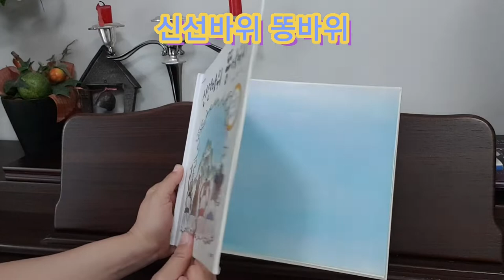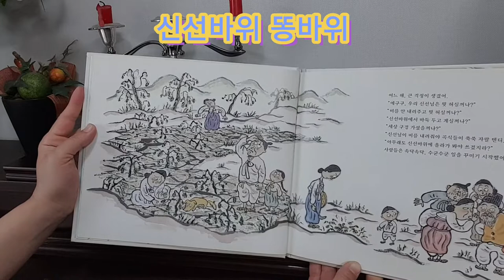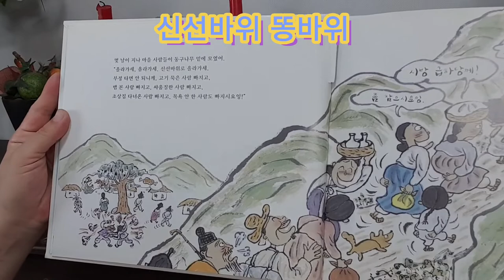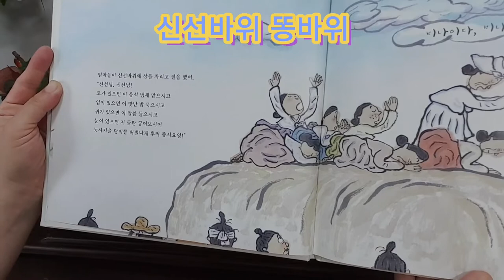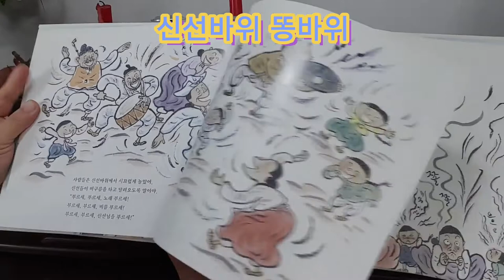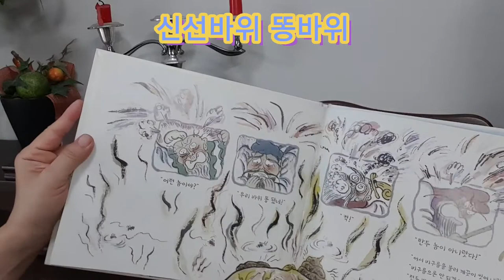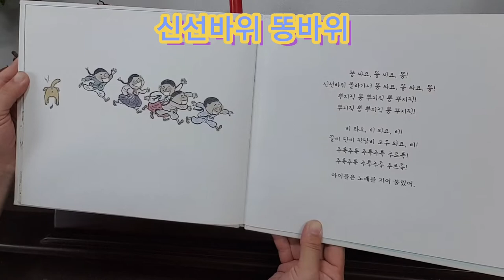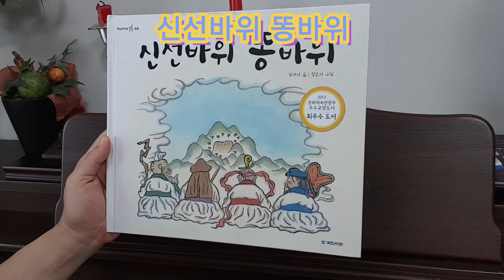아이들이 좋아하는 요절복통 똥이야기. 최우수 전래 동화 신선바위 똥바위 책읽는 안쟈비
아이들이 좋아하는 똥이야기. 어휘력 향상에 도움이 되는 진짜 재미난 날씨 이야기